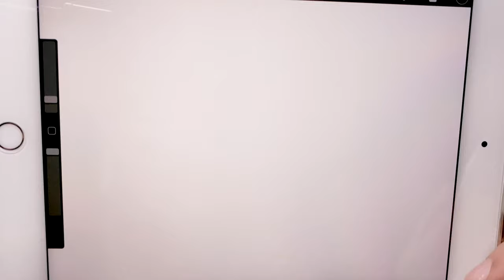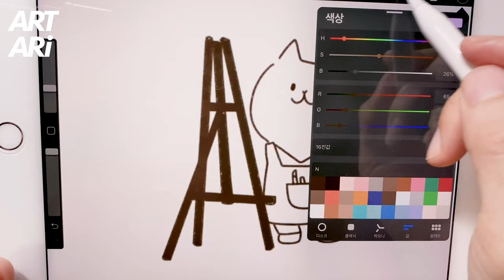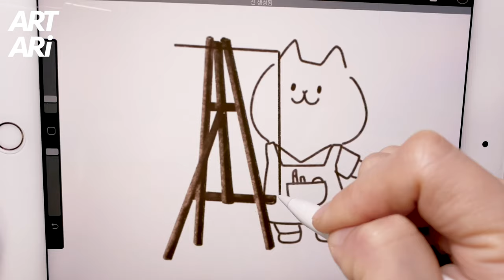[아이패드일러스트] 즐겁게 그림그리는 넨도랍니다 ^ㅁ^ +procreate +ipad mini +apple pencil 아트아리 artari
이번은 지유님의 2020년 목표에요
그림을 잘그리고 싶다고 하셨는데요 ^ㅁ^
그림을 즐겁게 그리는 넨도의 모습으로
지유님의 목표를 그려보았답니다.

오늘도 행복하시구요